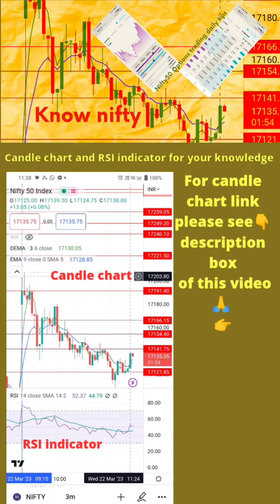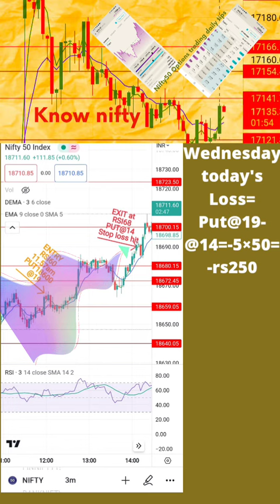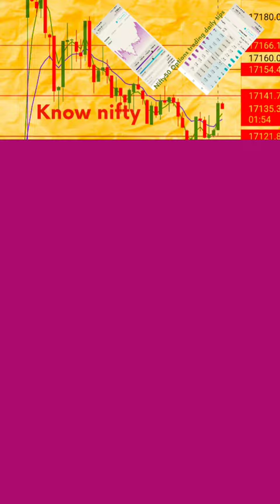daily trading to weekly profits 11june2023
topics discussed:
Nifty50 options trading intraday:
post trade analysis